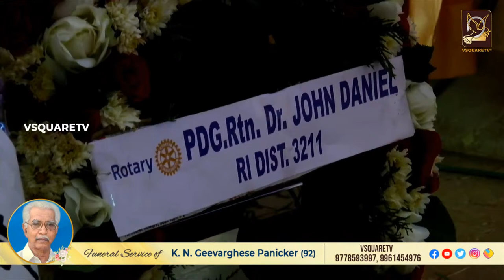Funeral Live streaming Service of - K N Geevarghese Panicker (92) -Thekkepurayil Hepsy Villa Kundara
Funeral Live streaming Service of - K N Geevarghese Panicker (92) -Thekkepurayil Hepsy Villa Arumurikkada-Kundara-KOLLAM
FUNERAL LIVE, FUNERAL LIVE TODAY, FUNERAL LIVE TODAY KERALA, FUNERAL LIVE STREAM,
FUNERAL LIVE STREAM TODAY, FUNERAL LIVE STREAM KERALA

Funeral Live Streaming Service of 92-Year-Old Father
Live streaming Service from  VSQUARETV
V Square TV Networks Service  Available  - Thiruvananthapuram - Kollam - Pathanamthitta - Alappuzha - Kottayam -  Idukki - Ernakulam - Kochi - Thrissur  -
live streaming Hospital Junction
Kundara, Kollam live streaming, live streaming Kundra,Live stream provider kottarakkara vsquare TV